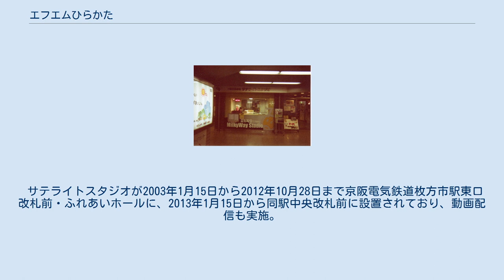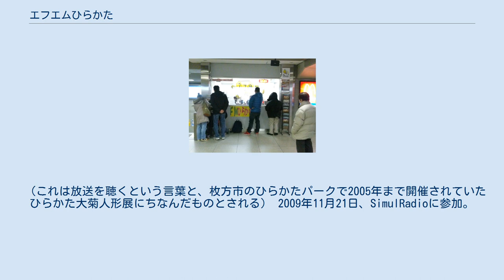エフエムひらかた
エフエムひらかたは大阪府枚方市にあるコミュニティFMである。
 東口にあったミルキーウェイスタジオ(通称ミルスタ) 中央口にあるエフエムひらかた駅ナカスタジオ779の様子。
 1997年、大阪府3局目のコミュニティFMとして開局。
放送時間は24時間放送。
 サテライトスタジオが2003年1月15日から2012年10月28日まで京阪電気鉄道枚方市駅東口改札前・ふれあいホールに、2013年1月15日から同駅中央改札前に設置されており、動画配信も実施。
 別名きくFM。
以前愛称として使用されていた。
現在もメールアドレスやジングルで使用されていたり、マスコットキャラクターの名前もきくじろうである。
 （これは放送を聴くという言葉と、枚方市のひらかたパークで2005年まで開催されていたひらかた大菊人形展にちなんだものとされる） 2009年11月21日、SimulRadioに参加。
インターネットでの聴取が可能となる。
またListenRadio及びTuneIn Radioも可能。
（ただし2015年5月現在、ListenRadio以外のアプリでは聴取不可である。） 8月下旬に開催される枚方まつりの日曜分をラジオで同時放送している他、9月下旬に枚方自動車教習所で開催される「ひらキョーフェア」の司会を同局のパーソナリティが担当している。
 2020年4月現在 ●:シティインフォメーション内包 午前 午後 など 対象者が多数のため、右端の[表示]をクリックされたい。